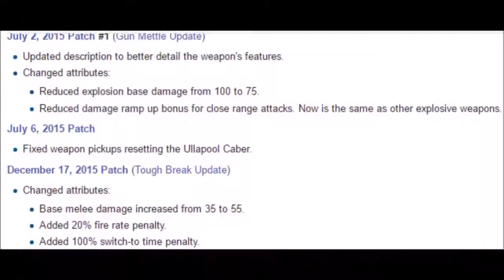TF2: Cabering in 2017 CaberRevived CaberRebirth (Gameplay)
Server: Neonheights' Trade server #1

Server: skial.com l TRADE I NY

Songs:
We are Number One but it's actually the Instrumental (No SFX)